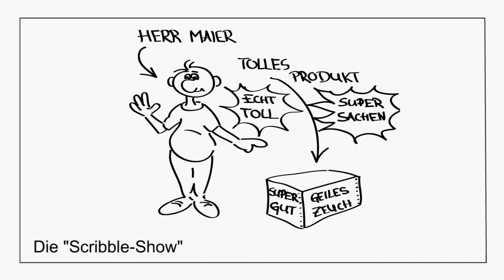Scribble Technik FS Medien HD720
Erklärfilme mit Scribble-Technik von FS|MEDIEN: Damit lässt sich einfach alles erklären!